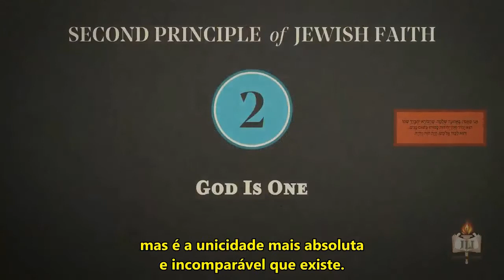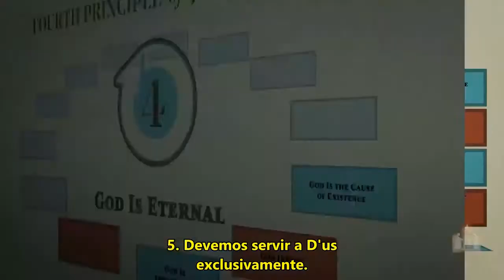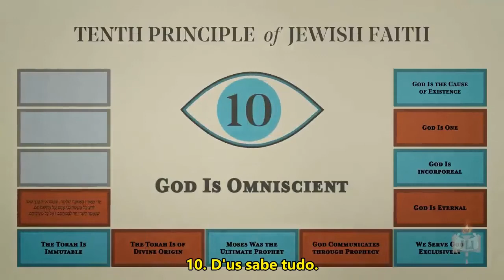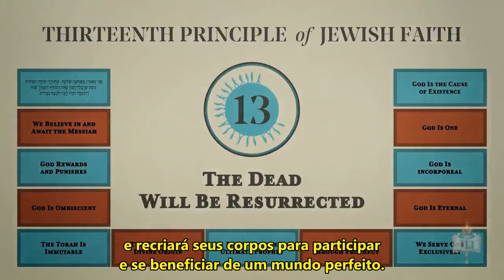Os 13 Princípios da Fé judaica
Os Treze Princípios de Fé Judaica de Maimônides são uma das declarações mais claras e concisas da crença judaica. São, de fato, sua pedra fundamental.

Maimônides foi o maior codificador e filósofo na História Judaica. Também conhecido como Rambam (Rabeinu Moshe ben Maimon), Maimônides estudou a totalidade da literatura judaica sagrada e codificou os princípios do judaísmo. O Povo Judeu aceitou esses princípios como a crença clara e inequívoca do judaísmo.